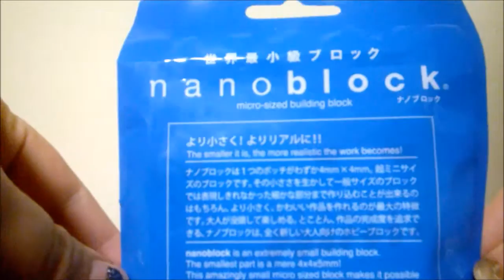Open Me - Pokemon Nanoblocks Gangar +BUILD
It's time for a new video, this time we are opening and building another Pokémon Nanoblock set. This one is Gengar, my sister got me it for my birthday~!